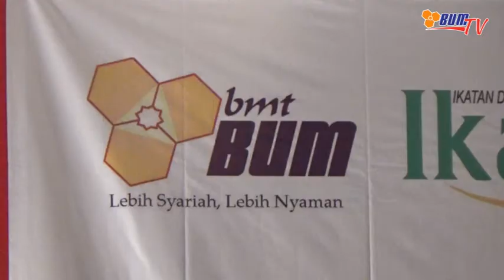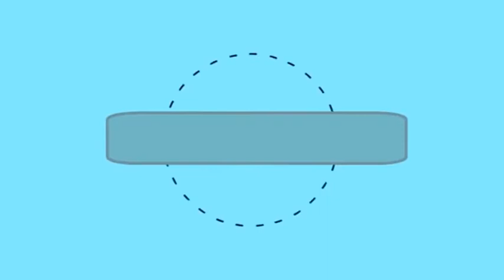Wakaf Bussines Forum 2018 Baitul Maal BMT BUM (Dokumentasi 1)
Bring Your Asset to Jannah!

Bagaimana cara agar aset yang kita miliki, dapat dibawa hingga ke surga???

"Setiap hari ribuan saudara kita harus berjuang untuk lepas dari belenggu kemiskinan, berkutat dengan masalah kesehatan, sanitasi dan kekurangan air bersih, hingga tempat tinggal dan mata pencaharian yang layak."

Wakaf Uang dan Wakaf Melalui Uang adalah salah satu jalan untuk mengentaskan berbagai permasalahan ini. Wakaf Uang dan Wakaf Melalui Uang bersifat likuid sehingga mudah diproduktifkan dan akan menjadi kekuatan ekonomi yang menyejahterakan dan memberdayakan umat.

Waqf Business Forum (WBF 2018), kerjasama antara Baitul Maal BMT BUM, Ikadi, Global Wakaf Corporation, dan ACT Indonesia.

Hotel Karlita Tegal

Dihadiri oleh :
Syuhelmaidi Syukur (Senior Vice President Of ACT)
Imam T Saptono (President Director Global Wakaf Corporation)
Moderator : Ibnu Hajar

Dipandu Oleh Ali Irfan

Inilah perniagaan terbaik kita dengan Allah SWT: yang mengekalkan harta, mengalirkan pahala berlipat sekaligus sumber manfaat bagi umat. Dengan wakaf kita hadirkan kembali senyum di wajah mereka, kita kembalikan lagi harkat dan martabat mereka sebagai manusia.

Diselenggarakan Oleh:
🔰 Baitul Maal BMT BUM
🔰 IKADI Kota Tegal
🔰 Global Wakaf Corporation
🔰 Global Wakaf
🔰 Aksi Cepat Tanggap ACT

Bersama mari kita bantu sesama. Salurkan donasi anda melalui Rekening atas nama Baitul Maal BUM/ KJKS Bina Umat Mandiri
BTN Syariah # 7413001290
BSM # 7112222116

Konfirmasi Transfer / jemput donasi ke:
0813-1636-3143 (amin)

Atau salurkan melalui kantor:
Baitul Maal BMT BUM. Jl Perintis Kemerdekaan No 61 Tegal Timur, Kota Tegal. Dan kantor cabang BMT BUM Terdekat.